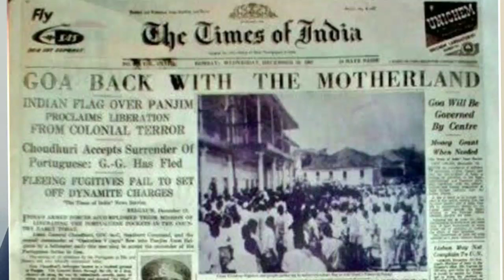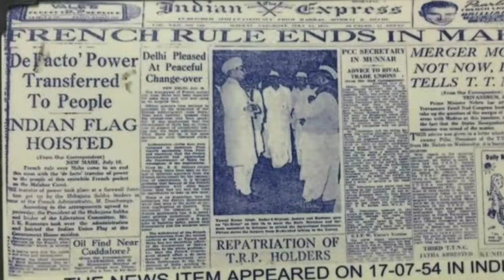Top 5 Countries for Indians in EU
5 COUNTRIES in EU with Highest Indian Population हिंदी में